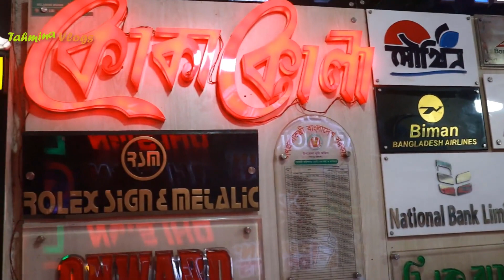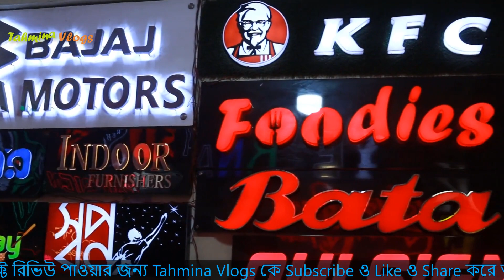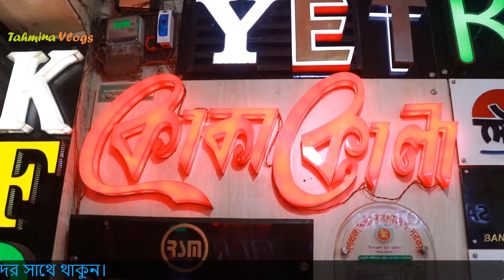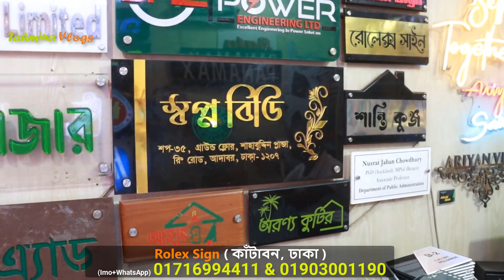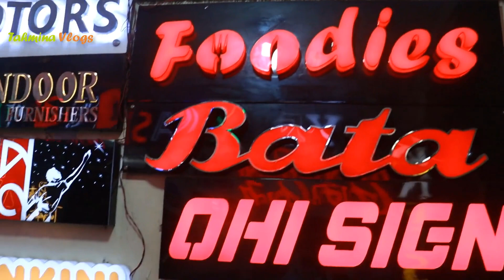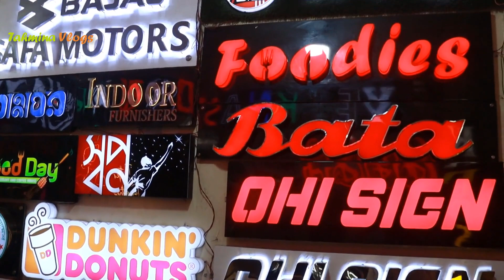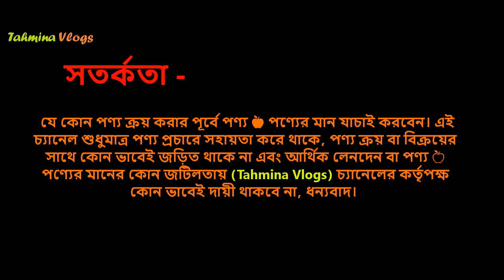ডিজিটাল এলইডি সাইনবোর্ড নেমপ্লেটের দাম 🔥 Name Plate Price in BD 2024 Digital Sign Board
Lighting Logo, 3D Letter, Acrylic Latter, SS Latter, Smrity Enterprise
Trophy, Crest, Medel, Office Name plate Price in Bangladesh

how to make office name plate, office sign, famous led sign, office name plate in bangladesh, office name plate, Office Name Plates, Office Sign,
how to make led sign board,

ঢাকা বিশ্ববিদ্যালয় মার্কেট,

👉 ঠিকানা –
এ. আর. রিফাদ আহমেদ
মোবাইল – 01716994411 & 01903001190 (Imo + WhatsApp)
শপ নং – ১৪৩, ঢাকা ইউনিভার্সিটি মার্কেট,
কাঁটাবন, ঢাকা – ১০০০।